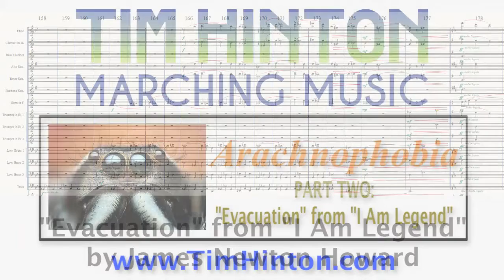Arachnophobia Pt 2 Marching Band Show Arrangement by Tim Hinton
"1000 Airplanes on the Roof" by Philip Glass, "Evacuation" from "I Am Legend" by James Newton Howard, "The Jump" from "The Water Horse Legend of the Deep" by James Newton Howard

This creepy and fun show about spiders is one of my favoite all-times show, including a giant web and a band member attacked by spiders!  This show won the 2011 White Knoll HS Band their second consecutive South Carolina 4-A State Championship.

Difficulty Level: Medium-Advanced, Grade 5
Style: Contemporary Arrangements
Original Arrangements by Tim Hinton
Percussion Arrangements by Colin Brown.  Percussion Arrangements may not be available.

Tim Hinton has been arranging successful, engaging, educational marching band shows for over 25 years. Any existing show can be customized to fit your band's exact needs and show concept, maximizing your strengths and hiding any weaknesses.

Tim is the host of the Marching Roundtable podcast